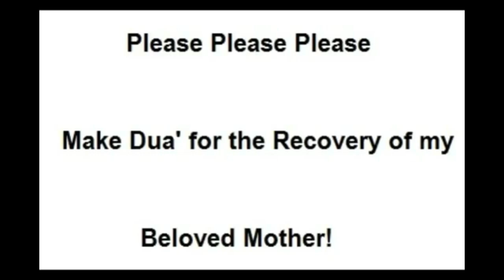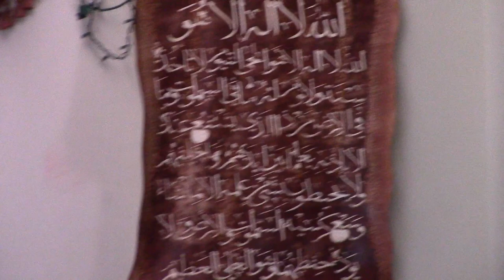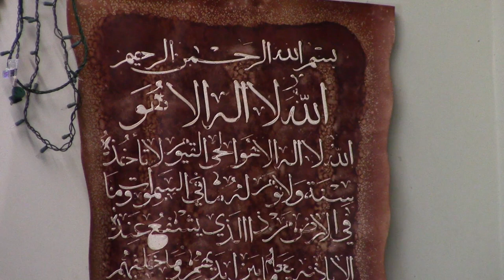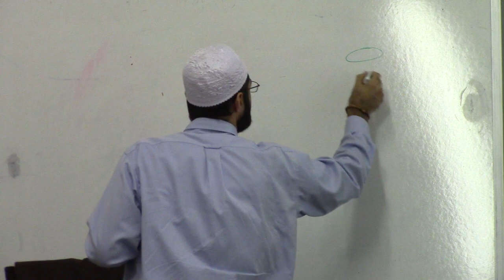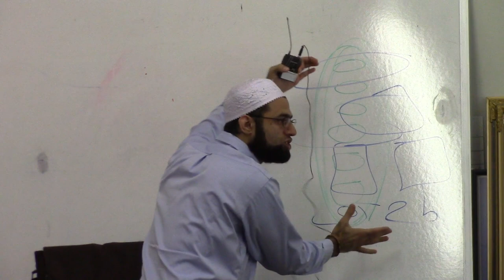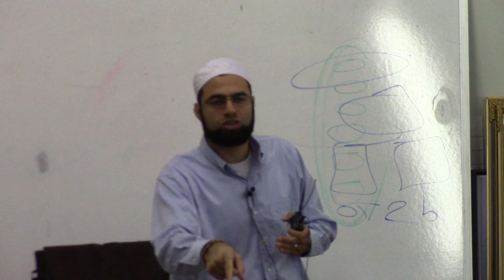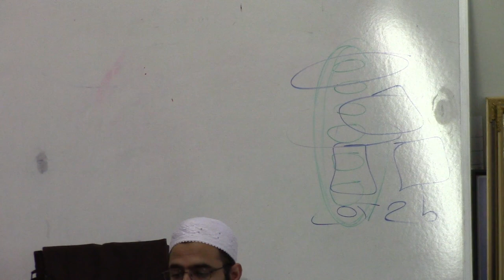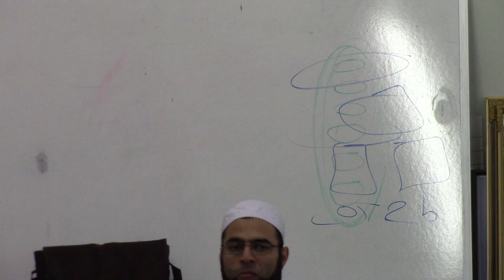Aljazariyya made easy (52)- the seven Ahruf of the Qur'an & their types & benefits-shAbdullah khadra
Aljazariyya made easy (52) _ the seven Ahruf of the Holy Qur'an and their types & benefits - sh. Abdullah khadra